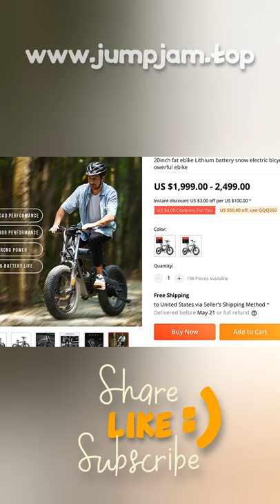20INCH FAT EBIKE LITHIUM BATTERY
20INCH FAT EBIKE LITHIUM BATTERY SNOW ELECTRIC BICYCLE POWER SCOOTER ELECTRIC BEACH OFF-ROAD ATV 48V400W POWERFUL EBIKE

PRODUCT STARS ⭐: 0.0/5
STORE NAME: COLD ROSE STORE
STORE RATING: 100.0%/100%

0 REVIEWS AND USER RATINGS FROM AMAZON, ALIEXPRESS AND OTHER ONLINE SHOPS & CATALOGS!
THIS IS BEST ALTERNATIVE FOR MINK LASHES BUT CHEAP (1,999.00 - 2,499.00) LOOK CLOSER AT THIS ELECTRIC BICYCLE PRODUCT!